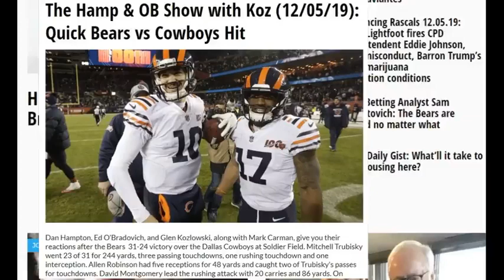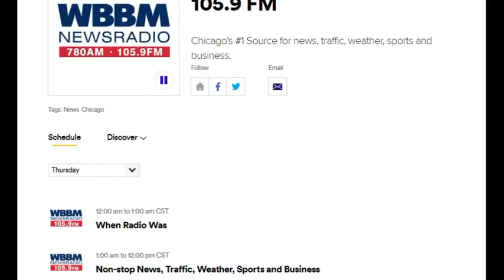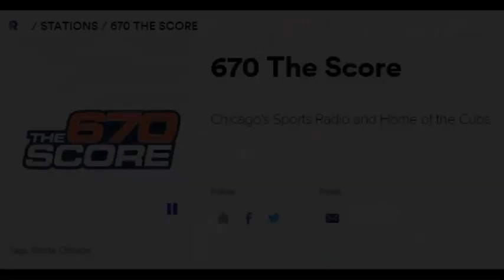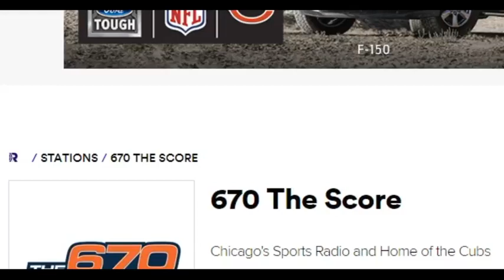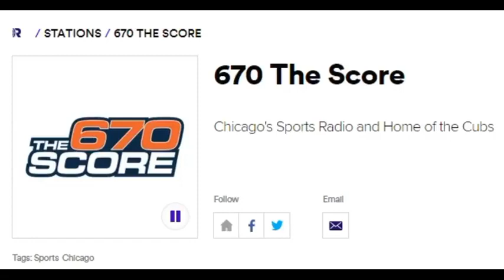Chicago Bears Greats Ed O'Bradovich And Dan Hampton Congratulate Bears On Their Win Against Cowboys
Former Chicago Bears Greats Ed O'Bradovich And Dan Hampton, Critics Of The Team, Congratulate Bears After Win Against Dallas Cowboys

On the The Hamp, OB & Koz Show on WGN Radio, Dan Hampton, Ed O'Bradovich, and Glen Kozlowski, along with Mark Carman, give you their reactions after the Chicago Bears' 31-24 victory over the Dallas Cowboys at Soldier Field.

O'Bradovich was pleased that the Bears offense dominated in addition to its defense. Hampton says that the Bears, who have been in must-win situations for the last 3 weeks, are essentially already in the playoffs.

Mitchell Trubisky went 23 of 31 for 244 yards, three passing touchdowns, one rushing touchdown and one interception. Allen Robinson had five receptions for 48 yards and caught two of Trubisky’s passes for touchdowns.

David Montgomery led the rushing attack with 20 carries and 86 yards.

On defense, Nick Kwiatkoski had ten total tackles and Khalil Mack chipped in with a sack.